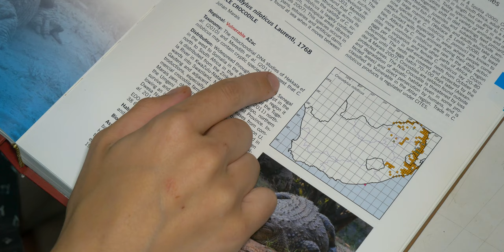White Crocodile Could Save Its Species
Now you don't see white crocodiles everyday, but could a white Nile crocodile potentially save its species?

Check out the behind the scenes while supporting the care of our animals Thank YOU so much for Considering it!